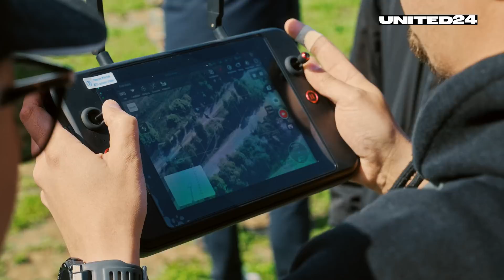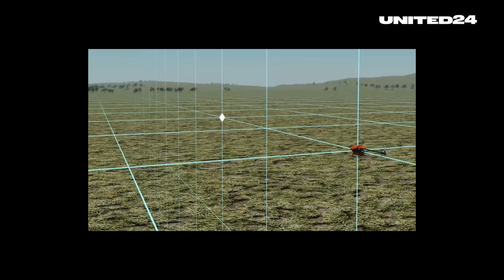Can Drones Decide the War? How Ukraine is Building an Army of Drones to Fight Russia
Drones have changed how we fight wars forever, and the Ukrainian drone industry is probably the fastest-growing worldwide. For rare insight into some new cutting-edge technology, watch Talking Tactics.